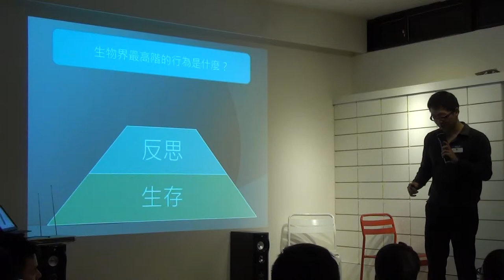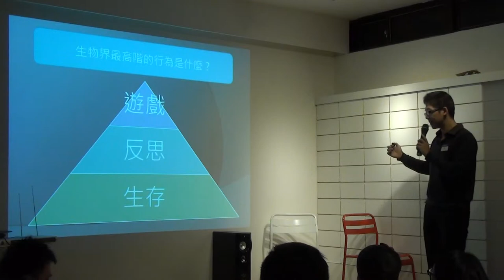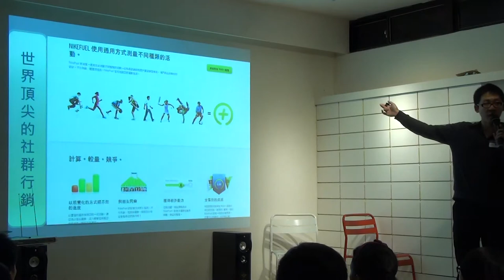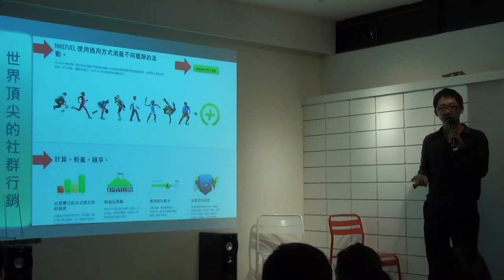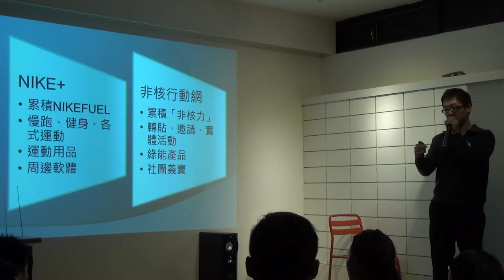交點台北Vol.20 - 奉君山 - 讓反核像遊戲一樣好玩